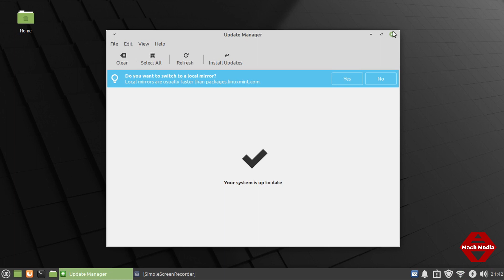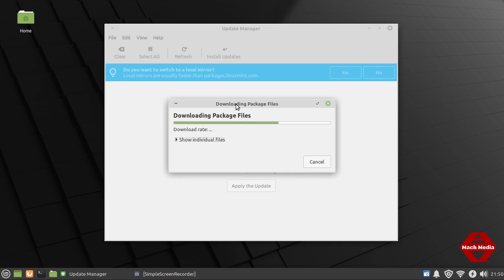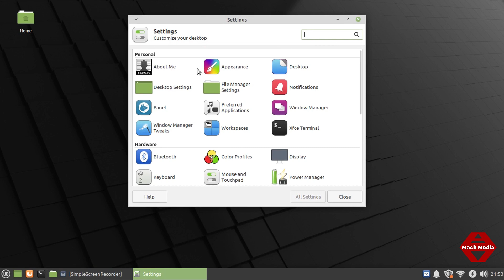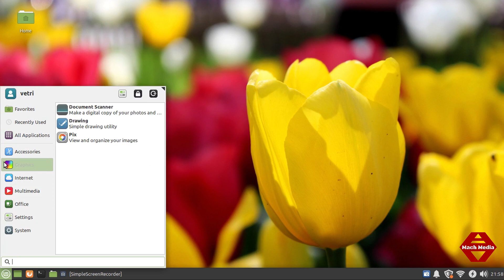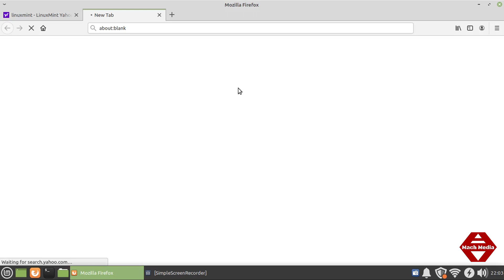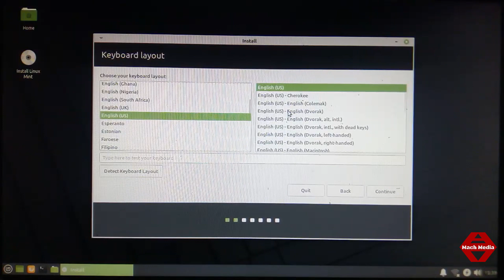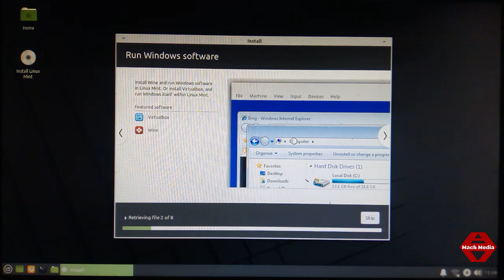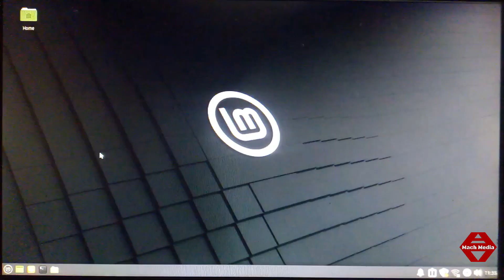Linux Mint XFCE 20 Basic Review